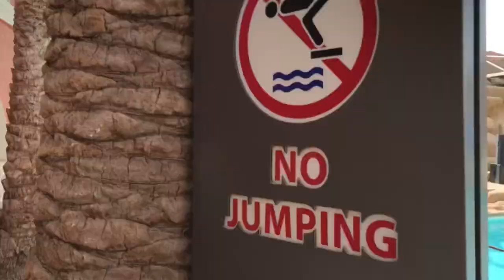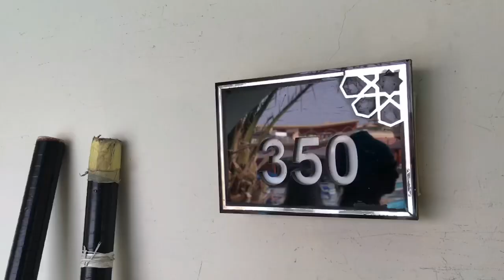Alf Leila Wa Leila Hurghada 16.11.2022